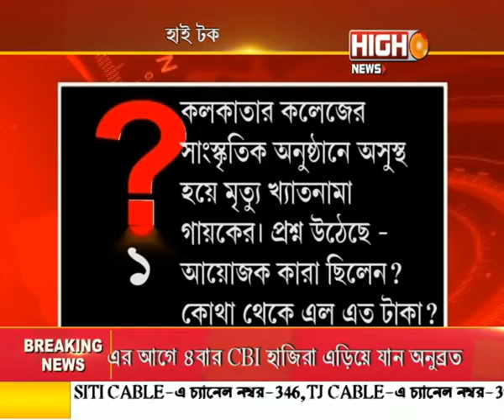HIGH TALK | KK PROGRAM DISASTER...কলেজ সোশ্যালের আয়োজক কারা? এত টাকা এল কোথা থেকে? প্রশ্ন বিরোধীদের।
HIGH TALK
02/06/22 high talk

কেকে-র মৃত্যু নিয়ে প্রশ্ন। কারা ছিলেন কলেজ ফেস্টের আয়োজক? কোথা থেকে এল এত টাকা? প্রশ্ন তুলছেন বিরোধীরা।

বিজেপির চার জনপ্রতিনিধি অভিযুক্ত কল্যাণীর এইমসের নিয়োগ দুর্নীতি কাণ্ডে। তদন্তে সিআইডি।

আলোচনায় কৌশিক মাজী, তৃণমূল যুব নেতা
সন্দীপা চক্রবর্তী, প্রবক্তা, জাতীয় কংগ্রেস
স্বপন পাল, বিজেপি রাজ্য নেতা
ড. ইমানুল হক, শিক্ষাবিদ ও সমাজকর্মী
ড. দেবর্ষি ভট্টাচার্য, রাজনৈতিক বিশ্লেষক